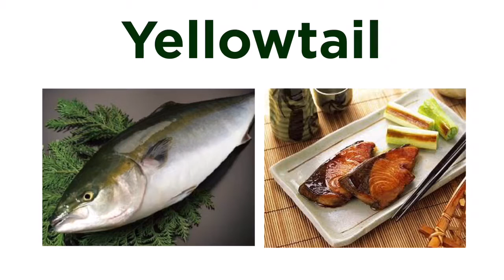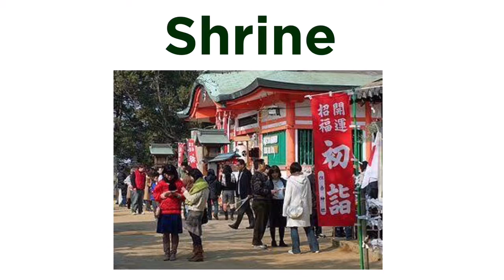親子de英会話 Januaryフラッシュカード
親子de英会話から、1月のフラッシュカードです。発音練習にご活用ください☺︎
今回紹介した単語はこちら！

神社【Shrine】
獅子舞【Lion dance】
年賀状【New Years Card】
帆立【Scallop】
ブリ【Yellowtail】
あずき【Red beans】
こま【Tops】
凧【Kite】
福袋【Grab bag】
達磨【Dharma doll】